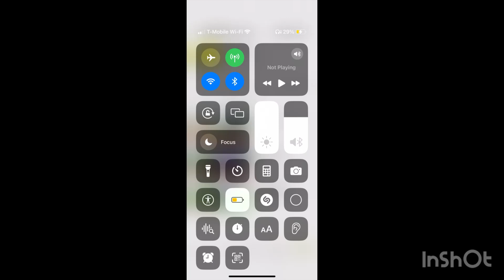First subscriber milestone